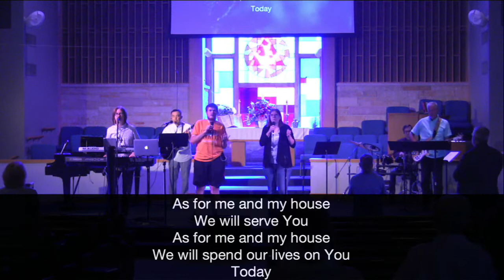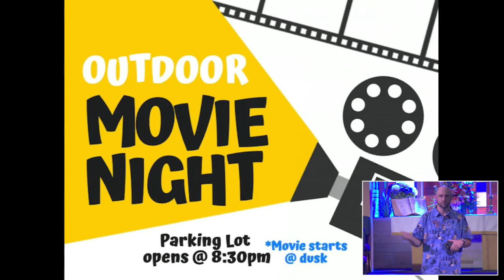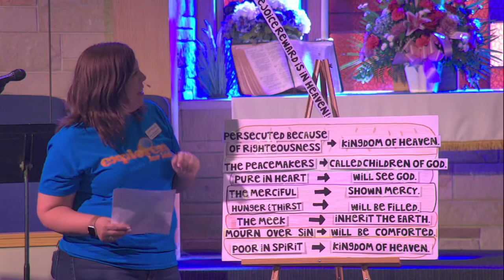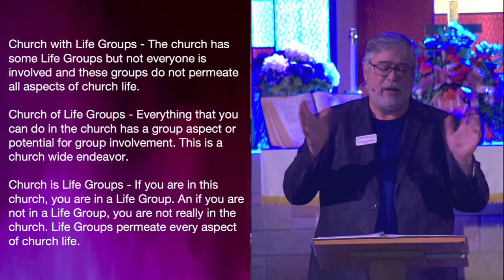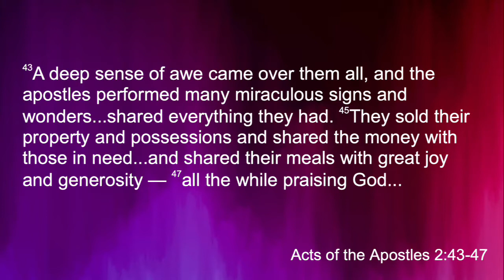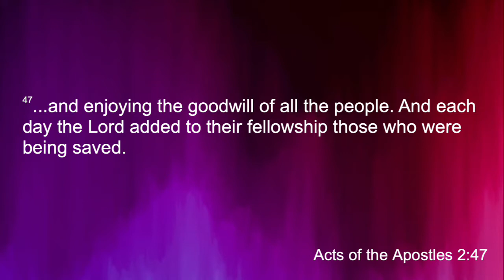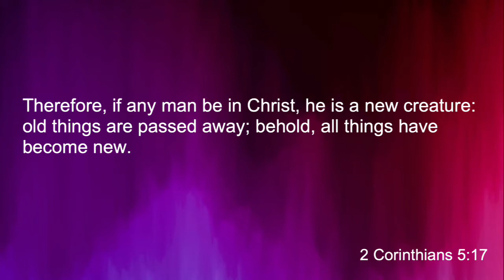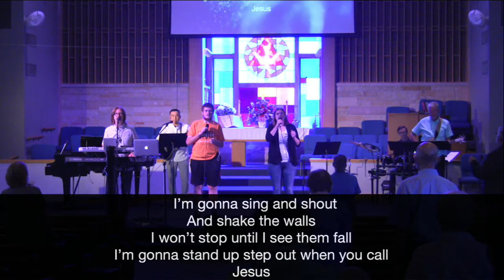Let's Do Life Together - August 15, 2021 Worship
The Role of Life Together: Life groups provide the kind of live-giving community that transforms and empowers us and impacts the world.